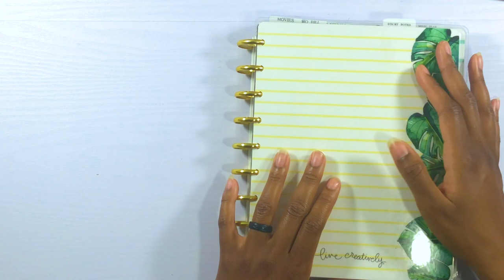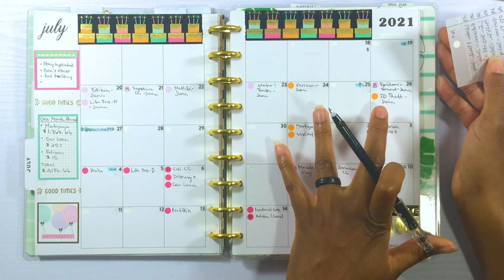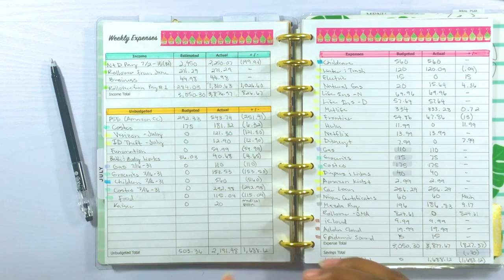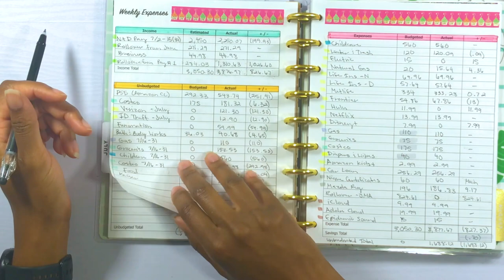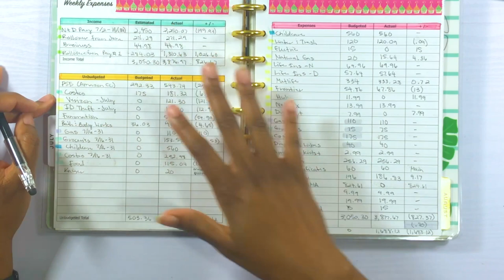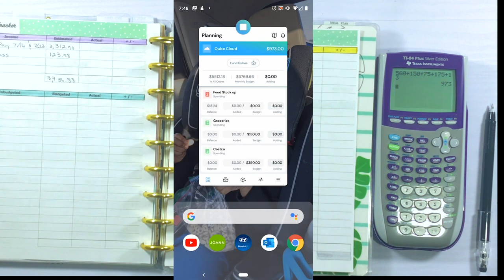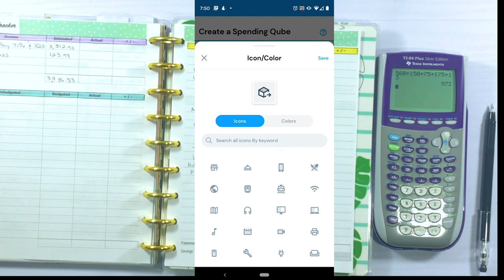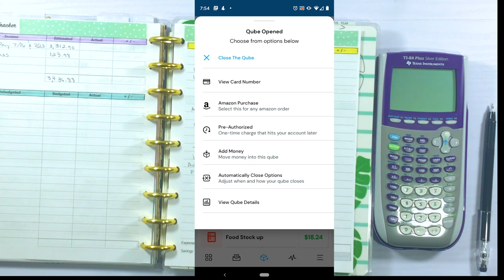August 2021 Budget | Bi Weekly Budget 1 | Cash Stuffing Envelopes | Qube Money | Randy4short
I'm doing a digital cash envelope stuffing for our first bi weekly budget of August 2021 using the Qube Money app.

I am using the Drill Down Budget Method and templates from my Etsy shop inside the Happy Planner Saavy Saver budget planner.

As always, leave any comments, questions, or video requests below.

~ My Etsy Shop / Drill Down Budget Planner Template

- - - PRODUCTS AND SERVICES I USE - - -

*Chime - We’ll both get $50 when you open a bank account and set up direct deposit!

- - - PLANNER SUPPLIES - - -

~ (My Etsy Shop) Planner Function

*Happy Planner (Get $10 off your first $50 order and I get $10):

*Simply Gilded (Get $5 off your $15+ order and I get the same):

*Oli Clips

*Half Letter Frosted Covers (5-pack)

*Clear Discs

*Half Letter Pocket Folder

*Tombow Fudenosuke Hard and Soft Tip Combo Pack

*Crayola Supertips (10-pack)

*Crayola Supertips (20-pack)

*Tombow Brush Pen Black/Grey (10-Pack)

*Tombow Brush Pen Pastels (10-Pack)

*Tombow Brush Pen Primary Colors (10-Pack)

*Tombow Adhesive:
(3-pack refill)

*Tombow Correction Tape:

*Favorite Gel Pen (black):

*White Pen (Bold 0.5mm):

- - - VIDEO EQUIPMENT - - -

*Mac Mini M1
*iPad Pro
*iPad Table Mount Clamp
*Lapel mic
*Table top lights
*Small studio lights

I am not a financial expert. I am in no way giving you any financial advice in my videos. I am just sharing my love for planning and the things my family and I are doing to navigate life and improve our finances. If you need financial guidance, please seek out a or talk to your finance expert.